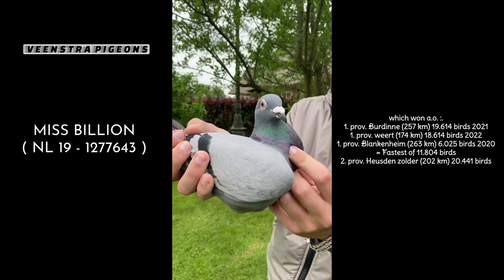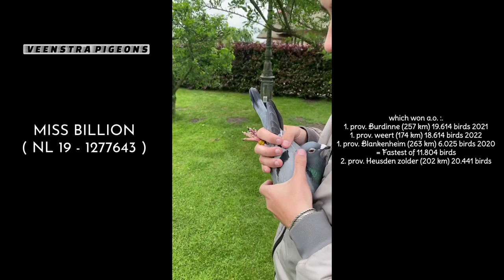MISS BILLION ( NL 19 - 1277643 ) VEENSTA PIGEONS - fastest girl - Short distance